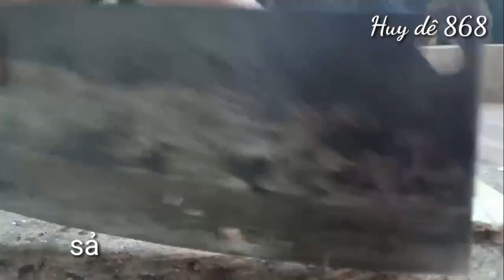Dê hấp sả | cách làm chuồng nuôi dê - Cách làm món dê hấp sả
Hôm nay mình làm video này chia sẻ đến mọi người món dê hấp sả,  cách làm món dê hấp sả,  cách làm chuồng nuôi dê.
Nhớ bấm thêm quả chuông để nhận được thông báo khi có video mới phát hành.
Video này thuộc bản quyền của kênh Huy dê 868 vlog.